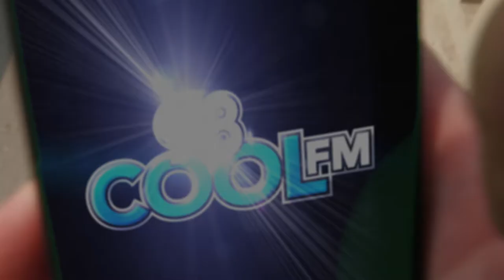98 Cool Fm - Fall 2014 TV ad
Our most recent TV spot for Cool FM in Saskatoon. We worked directly with Saskatoon Media Group to write and produce this spot.